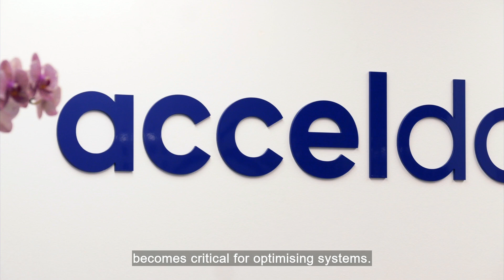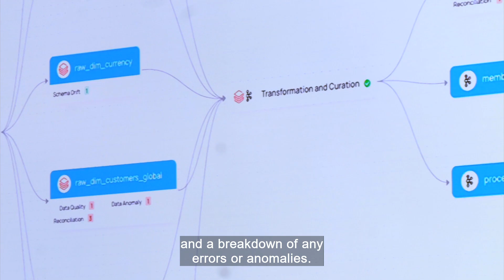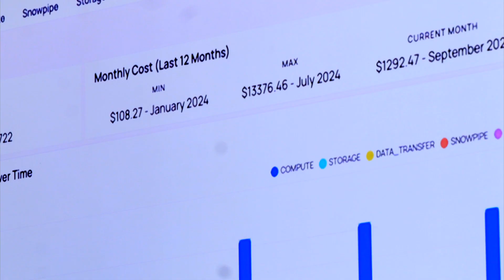A cloud first, AI enriched world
Ensuring reliability, quality, and trust of data is key for businesses to make informed decisions. Acceldata’s all-in-one enterprise data observability platform is responsible for revolutionising how to monitor, investigate, remediate and manage the reliability of data pipelines and infrastructure in a cloud first, AI enriched world.

For more content on AI, technology and innovation, as well as hearing from the voices of key opinion leaders, individuals and organisations across the world of business, visit the ITN Business Hub